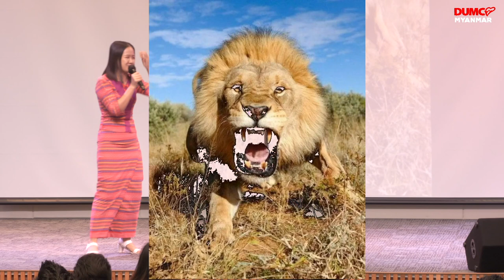ခြင်္သေ့လိုက်ဖမ်းသူများ THE LION CHASERS | Sayama Ah Yang Aug 9, 2022